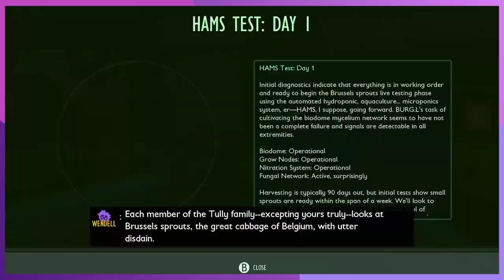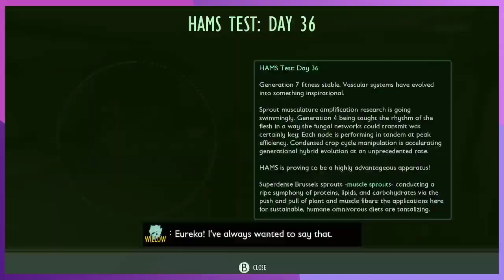The pond :( | Grounded Trying to get Affilated